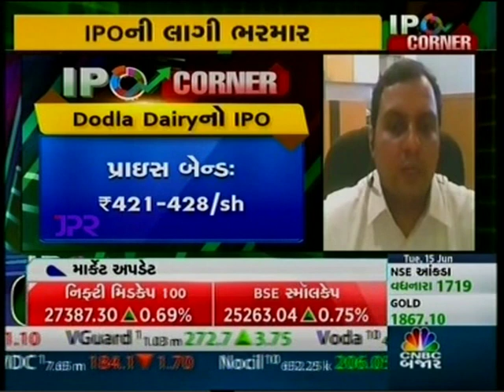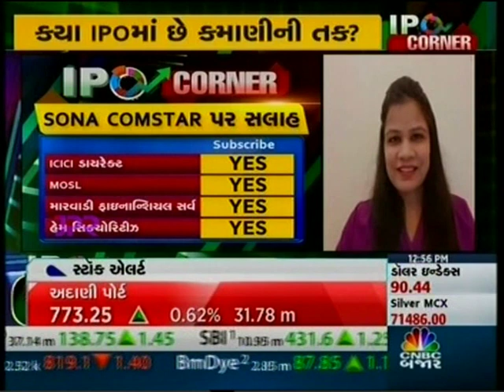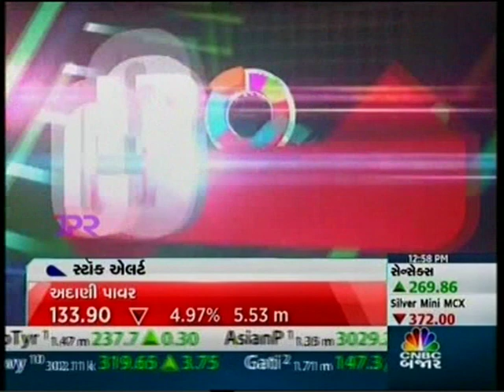Mr Jitesh Ranawat on CNBC Bajar | IPO Corner | Shyam Metalics |Sona Comstar | Dodla Dairy | KIMS IPO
Mr Jitesh Ranawat on CNBC Bajar | IPO Corner | Shyam Metalics IPO |Sona Comstar IPO | Dodla Dairy IPO | Krishna Institute of Medical Sciences IPO

'Investment in the securities market is subject to market risks, read all the related documents carefully before investing.'